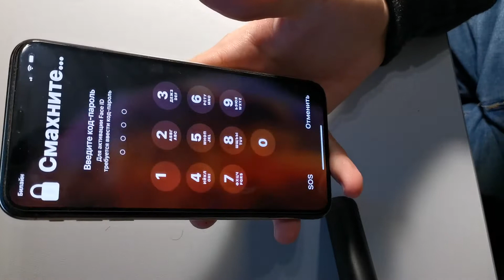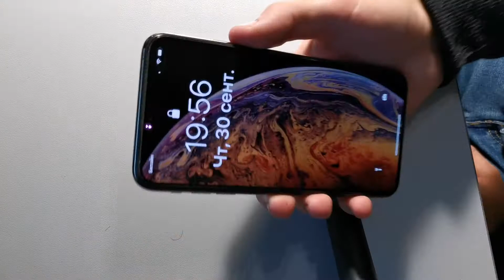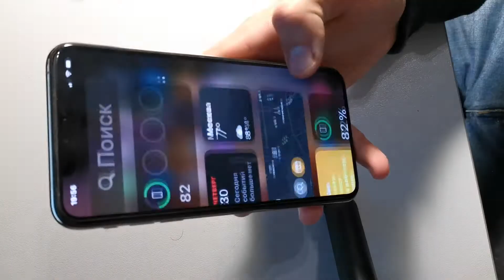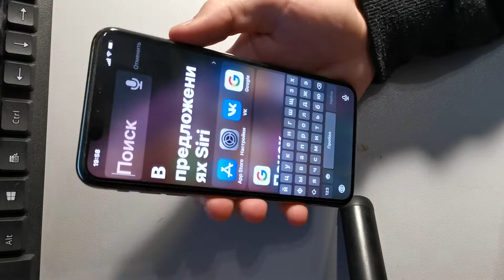iPhone Xs Max 256GB обзор .Есть смысл брать его в 2021 году .Да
Общие характеристики
Класс - смартфон
Тип корпуса - моноблок
Технология GSM 850  - есть
Технология GSM 900/1800 - есть
Технология GSM 1900  - есть
Технология 3G  - есть
Технология 4G (LTE)  - есть
Количество SIM-карт 1SIM
Тип SIM-карты
нано-SIM + eSIM
Операционная система
iPhone iOS 14,8
Дисплей
Дисплей 6.5", OLED
Разрешение дисплея 2688x1242
Число пикселей на дюйм 458PPI
Сенсорный экран
Multitouch
Защитное покрытие экрана
стекло
Смартфон с «Монобровью» - ДА
Конфигурация
Процессор
Камера
Двойная камера- есть
Основная камера  - 12Мп
Диафрагма, основная камера - F/1.8
Вторая основная камера - 12 МП
Вспышка  - есть
Тип вспышки
светодиодная
Цифровой зум  - 10х
Автофокусировка  - есть
Запись видео  - 4K
Фронтальная камера  - 7Мп
Диафрагма, фронтальная камера - F/2.2
Особенности камер
Режим «Портрет» с улучшенным эффектом боке и функцией «Глубина», Портретное освещение (три варианта: Дневной свет, Студийный свет, Контурный свет), Функция Smart HDR для фотосъёмки, Двойная оптическая стабилизация изображения, Шестилинзовый
объектив, Панорамная съёмка (с разрешением до 63 Мп)
Мультимедиа
Поддерживаемые аудиоформаты
AAC-LC, HE-AAC, HE-AAC v2, защищённый AAC, MP3, линейный PCM, Apple Lossless, FLAC, Dolby Digital (AC-3), Dolby Digital Plus (E-AC-3) и Audible (форматы 2, 3, 4, Audible Enhanced Audio, AAX и AAX+)
Поддерживаемые видеоформаты
HEVC, H.264, MPEG-4 Part 2 и Motion JPEG Поддержка расширенного динамического диапазона: Dolby Vision и HDR10
Разъем для подключения наушников
Lightning
Коммуникации
Стандарт WiFi  - 802.11ас
Поддержка Bluetooth  - есть
Стандарт Bluetooth - v5.0
Встроенный модуль GPS  - есть
Встроенный модуль ГЛОНАС -  есть
Встроенный модуль Galileo - есть
Модуль NFC - есть
Особенности
Разблокировка по лицу - поддерживается
Датчик освещенности  - есть
Акселерометр - есть
Датчик приближения - есть
Прочие датчики
Face ID, Барометр, Трёхосевой гироскоп
Защита от пыли и влаги - есть
Особенности
Это ранее использованные изделия Apple, которые проходят заводскую процедуру восстановления, замены корпуса и экрана, прежде чем обрести нового владельца. Все изделия проходят строжайшую процедуру реставрации компанией Apple, упакованы в новую коробку с новым зарядным устройством и наушниками.
Питание
Тип аккумулятора - Li-Ion
Время работы в режиме разговора (max) - 25 ч
Время работы при прослушивании музыки  - 65 ч
Время работы при воспроизведении видео  - 15 ч
Функция быстрой зарядки - есть
Функция беспроводной зарядки
поддерживается
Корпус
Размеры (ШхВхТ)
77.4 х 157.5 х 7.7 мм